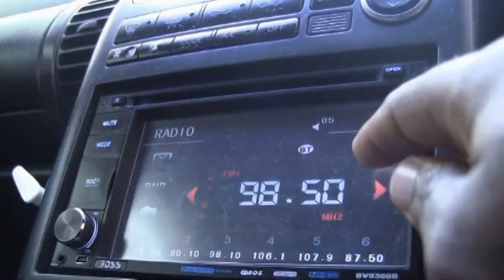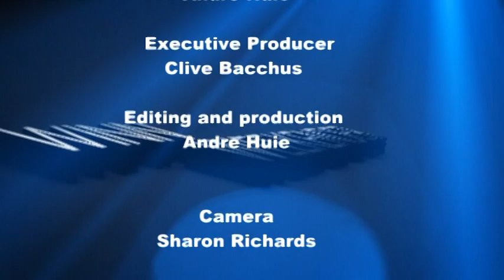WINN Weekender Episode 19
In this edition, we review the emergency but not so emergency sitting of parliament.